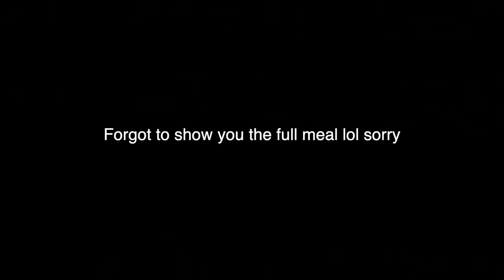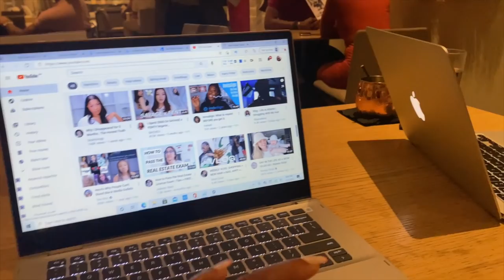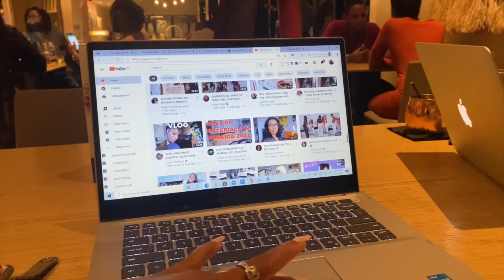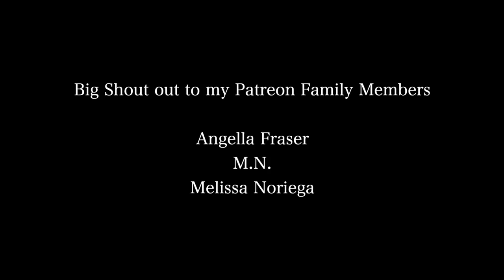Come With Me To Work in Jamaica Vlog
Come With Me To Work in Jamaica Vlog - just a day in the work life, trying to figure out my new schedule. I also had to take care of some car issues with the taxi | I also tried Popeyes chicken sandwich for the first time so it was kind of a mukbang as well as vlog lol if that counts. Let me know if you've tried the sandwich and is it comparable to the famous Zinger?? Not only that but the next day I went to Ac on a business / work lunch with Paul =)

⊹ Bicana Brown
⊹ 25
⊹ Jamaican

♡ Equipment
⊹ Photoshop
⊹ Canva